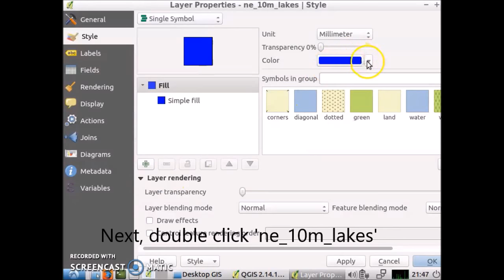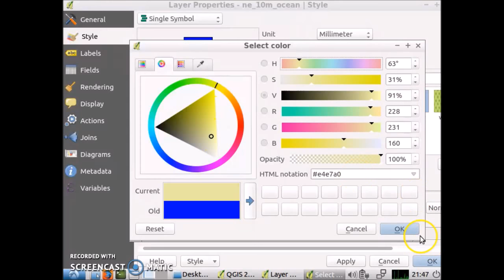OSGeoLive Tutorial 2: Style a Layer